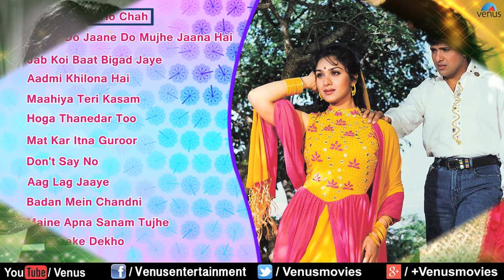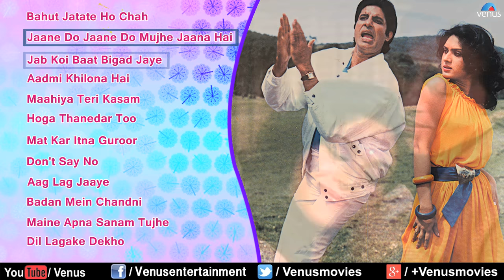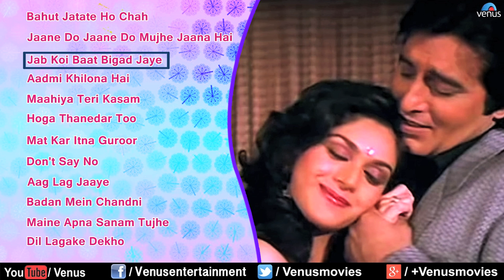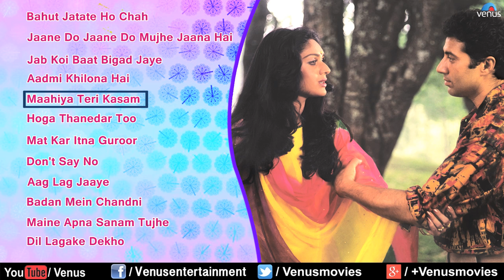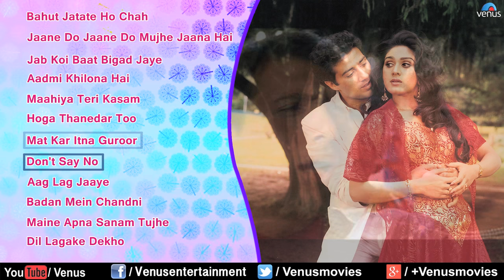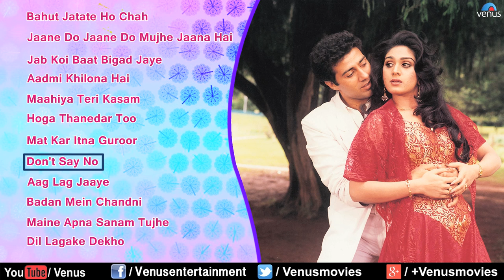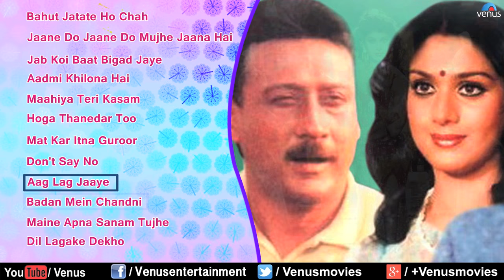Yesteryear Beauty : Meenakshi Sheshadri ~ Romantic Songs || Audio Jukebox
1.Song : Bahut Jatate Ho Chah - 00:00
Singer : Alka Yagnik & Mohd Aziz
Lyrics : Sameer
Movie : Aadmi Khilona Hai

2.Song : Jaane Do Jaane Do Mujhe Jaana Hai - 07:10
Singer : Lata Mangeshkar & Mohammed Aziz
Lyrics : Anand Bakshi
Movie : Shahenshah

3.Song : Jab Koi Baat Bigad Jaye - 13:34
Singer : Kumar Sanu & Sadhana Sargam
Lyrics : Indivar
Movie : Jurm

4.Song : Aadmi Khilona Hai - 21:28
Singer : Alka Yagnik

5.Song : Maahiya Teri Kasam - 26:28
Singer : Lata Mangeshkar & Pankaj Udhas
Lyrics : Anjaan
Movie : Ghayal

6.Song : Hoga Thanedar Too - 34:38
Singer : Lata Mangeshkar & Kishore Kumar
Lyrics : Anand Bakshi
Movie : Shahenshah

7.Song : Mat Kar Itna Guroor - 41:34
Singer : Alka Yagnik & Pankaj Udhas

8.Song : Don't Say No - 48:22
Singer : Amit Kumar & S.Janki.
Lyrics : Anjaan
Movie : Ghayal

9.Song : Aag Lag Jaaye - 56:20
Singer : Manhar Udhas, Alka Yagnik & Mohammed Aziz
Lyrics : Anand Bakshi
Movie : Akayla

10.Song : Badan Mein Chandni - 1:03:51
Singer : Kavita Krishnamurthy
Lyrics : Majrooh Sultanpuri
Movie : Ghatak

11.Song : Maine Apna Sanam Tujhe - 1:09:42
Singer : Suresh Wadkar & Anuradha Paudwal
Lyrics : Anjaan
Movie : Maa Beti

12.Song : Dil Lagake Dekho - 1:14:37
Singer : Sudesh Bhosle & Alka Yagnik
Lyrics : Majrooh Sultanpuri
Movie : Ghar Ho To Aisa

Also You Can:
'LIKE' us on Facebook: